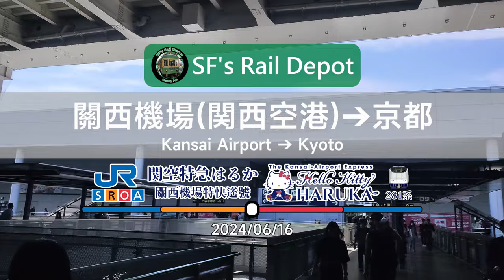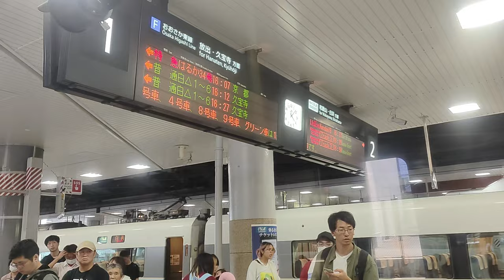✈️🚆 One-seat ride to Kyoto from KIX! Taking the JR Haruka Express train from Kansai Airport to Kyoto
Welcome to the Kansai region of Japan! I was on a Kyoto and Osaka trip from 2024/06/16 to 06/23 and filmed a lot of railways. The first train journey after arriving at the airport is the express train. Kansai Airport has two railway companies to choose from: JR, which can go to Tennoji, Umeda and Shinkansen Shin-Osaka Stations in Osaka and Kyoyo. And Nankai, which goes to cities between the airport and Osaka, and Namba in Osaka. Both have normal rapid/express trains and limited express trains. The limited express trains are JR's Haruka and Nankai's Rap:t. Since the first city I went to was Kyoto, JR was the only train option. The whole journey cost 3640 yen and 75 minutes. The train was quite comfortable to ride. The train goes through the Kansai Airport Line, Hanwa Line, Osaka Loop Line and Kyoto Line to make a one-seat ride to Kyoto.

歡迎來到日本關西！我在2024年6月16日至23日在京都和大阪旅遊，途中拍攝不少鐵路片段。在抵達日本的第一程列車當然是機場特快列車，關西機場有兩家鐵路公司可以選擇，分別是可以前往大阪天王寺、梅田、新幹線新大阪和京都的JR和前往大阪至機場遠途城市大站和大阪難波的南海，兩者都有普通快車和付費特快列車，付費特快分別是JR はるか(遙號特快)及南海Rap:t。由於行程第一個城市是京都，那就一定選擇JR的特快，全程共3640日元，耗時約75分鐘，整體乘坐體驗是挺舒適的，列車一共途經關西機場線、阪和線、大阪環狀線及京都線四條線才到京都。

Journey 車程
0:00 關西機場 Kansai Airport
1:50 關西機場-天王寺 Kansai Airport - Tennoji
6:34 天王寺-大阪 Tennoji - Osaka
13:00 大阪-新大阪 Osaka - Shin-Osaka
15:30 新大阪-京都 Shin-Osaka - Kyoto
18:45 京都 Kyoto